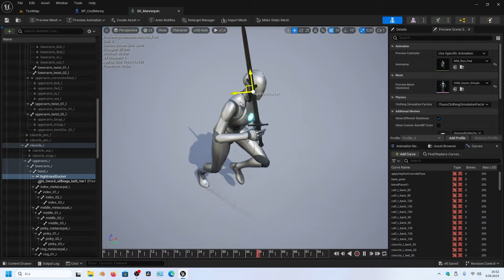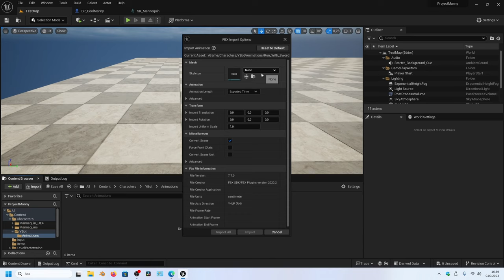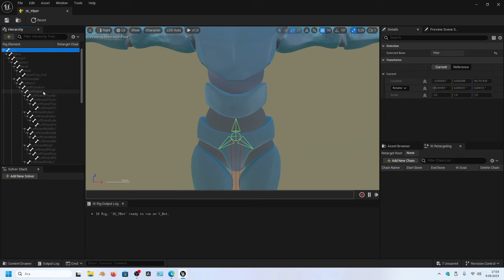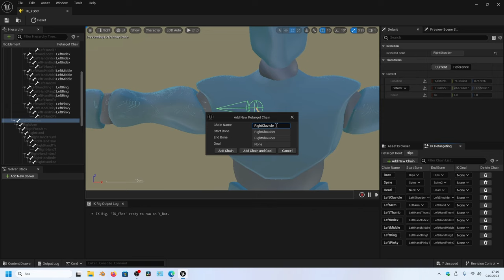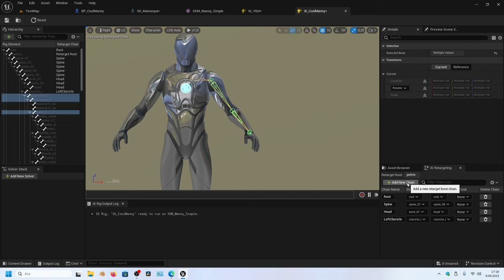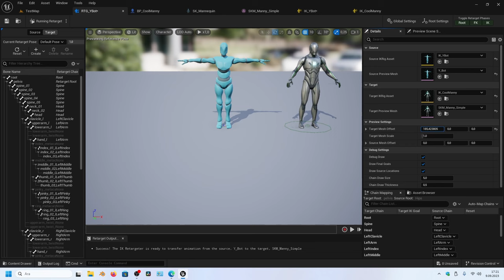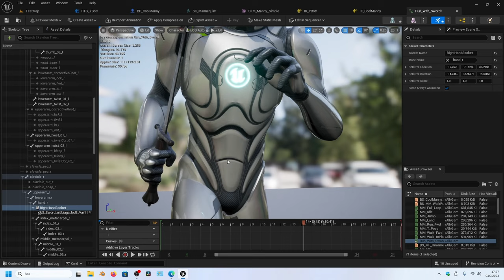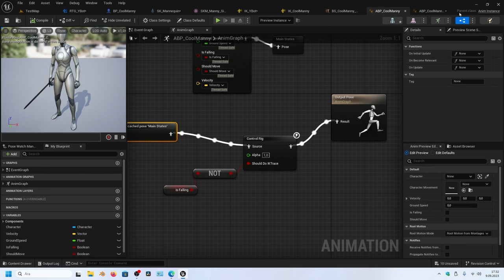Unreal Engine 5 Blueprint karakter hazırlama-7 [Turkish]